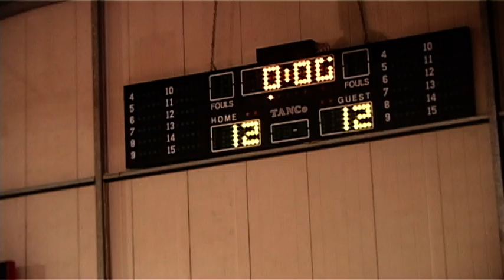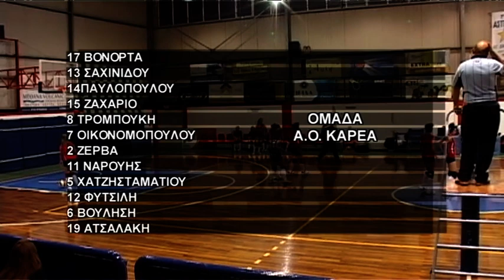ΑΣΤΕΡΑΣ ΑΓΙΟΥ ΔΗΜΗΤΡΙΟΥ - ΚΑΡΕΑΣ 3-2 ΣΕΤ (VOLLEYBALL)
29/10/2011